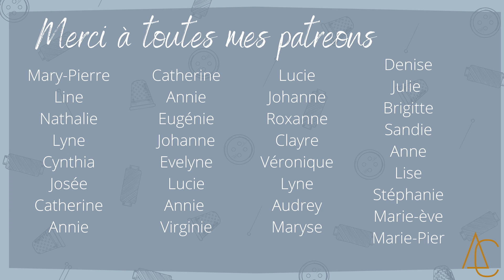Je finis un projets vieux de 5 ans (FT introduction à la courtepointe)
Aujourd'hui, c'est un vidéo plein de nostalgie et d'improvisation. Bienvenue dans le chaos d'un projet sans patron ni guide de montage!

Je fais une couverture avec les vêtements de bébé de ma fille! J'en profite pour m'initier à l'art de la courtepointe!

Bonne couture!